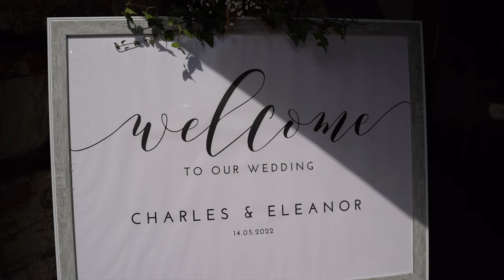Ellie & Charlie's Gorwell Farm Wedding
Gorwell Farm is a hidden gem in the West Dorset countryside and was the wonderful setting for Ellie & Charlie, surrounded by their friends and family to marry. Stunning venue, weather and couple, what a treat to be able to film it.

Huge thank you to them both for asking me to film their fantastic wedding.

The music in this film is used under license number 0HAGISI3MKFSTQSB